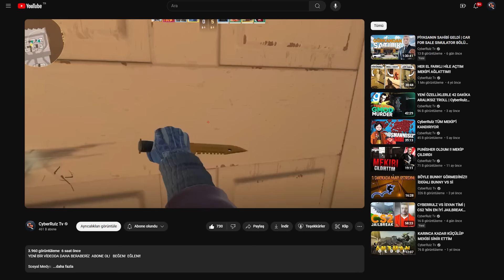CS 2 DE APARTMANLAR ARASI BÜYÜK KAPIŞMA